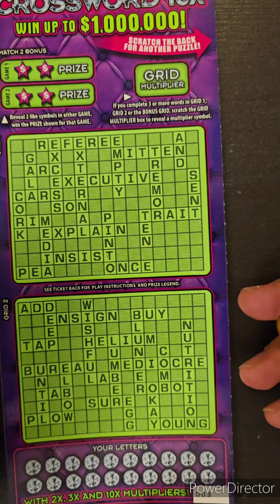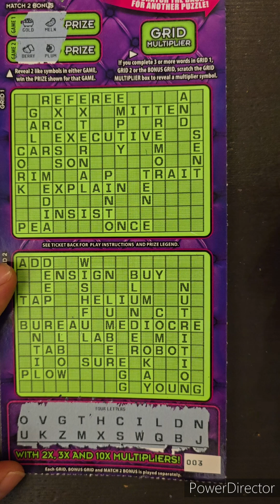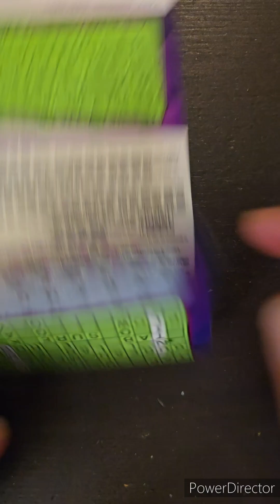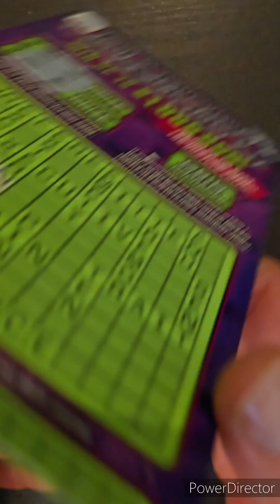Tuesday. 1x $25 Diamond crossword 10x Illinois lottery scratch off ticket.